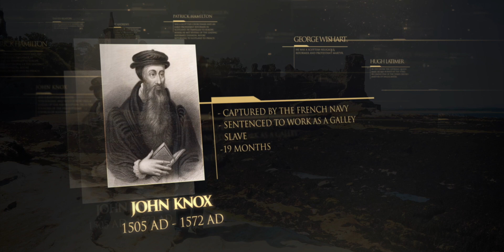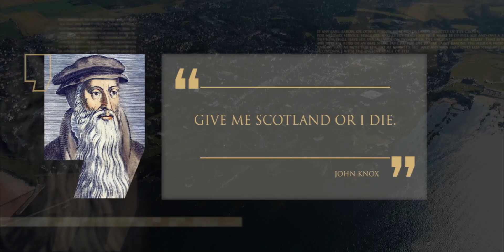John Knox - El reformador mas celebre de Escocia | Episodio 33 | Temporada 1 | Linaje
John Knox comenzó su ministerio como portador de una espada de dos manos para proteger a George Wishart, pero tras su muerte recogió el manto. Impulsaría la reforma escocesa gracias a su audacia, intrepidez y decidida confianza en Dios.

Para saber más sobre John Knox, visite nuestro sitio web y lea nuestro artículo ampliado.